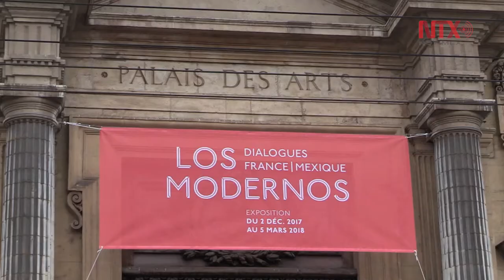Francia inaugura gran exposición de arte mexicano "Los Modernos"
Los dos años anteriores "Los Modernos: diálogo Francia/México", fue expuesta en Guadalajara y en la Ciudad de México, y es una de las más importantes de arte mexicano organizada en Francia en sus últimos años